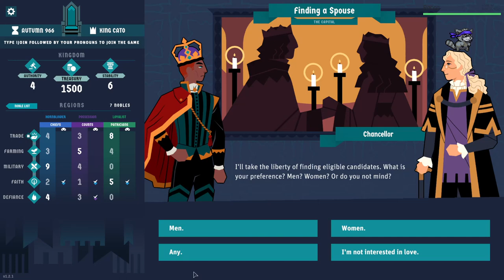King of the Castle with Teea and friends pt 2